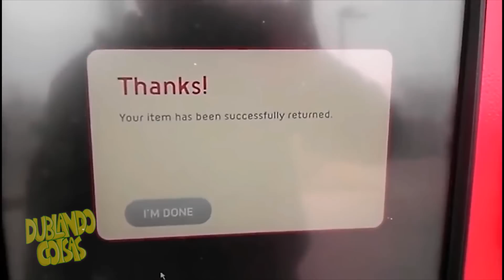Star Wars Battlefront ( Trailer Honesto Dublado Pt-Br )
Essa é uma adaptação e dublagem do Trailer Honesto de Star Wars Battlefront, produzido originalmente pela Smosh Games.

Conceito original da ScreenJunkies

Tradução, adaptação e narração: Lucas Almeida